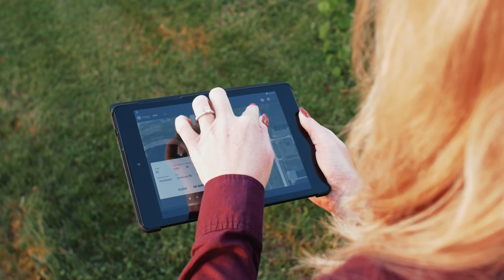Botlink: A New Edge to Agriculture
When you're looking at a field, you're looking for opportunity - the opportunity for higher yields, less costs, and more efficiency.

In recent years, drones have given a new edge to farmers and agronomists by allowing them to monitor their fields in real-time. See how Botlink's industry-leading UAV hardware + software platform enables farmers and agronomists to perform safer, smarter, and more efficient drone operations.

Botlink - Fly Smarter.